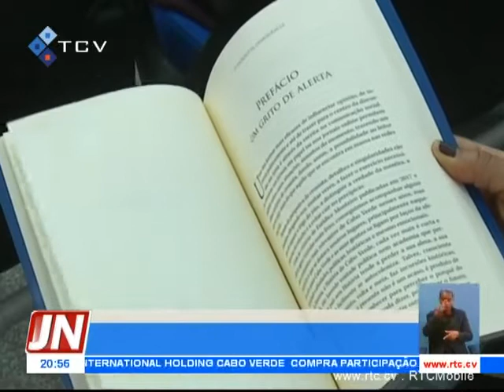"O Elogio da Democracia" é a mais recente obra literária de Euridice Monteiro